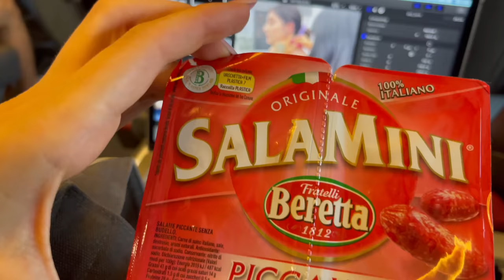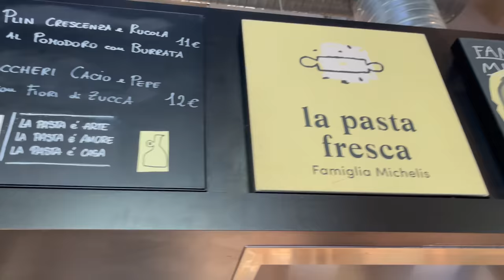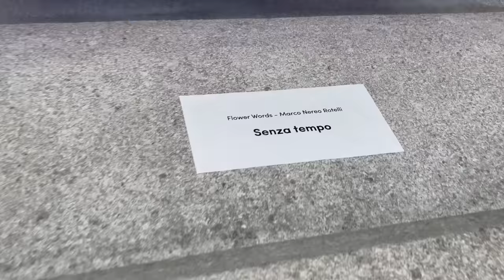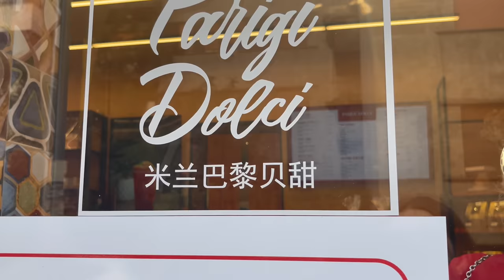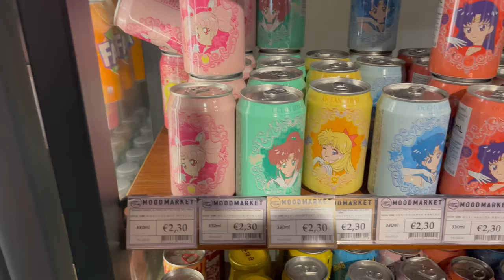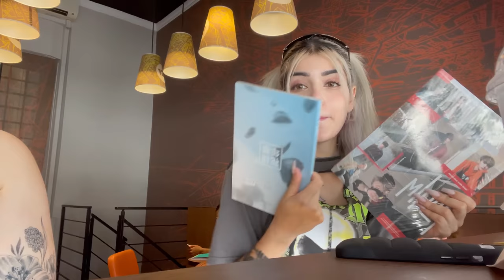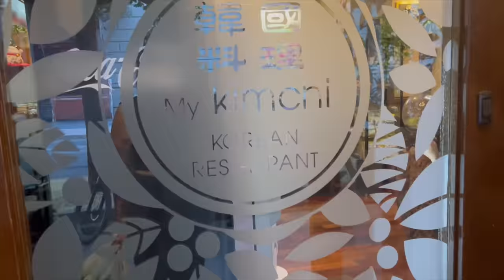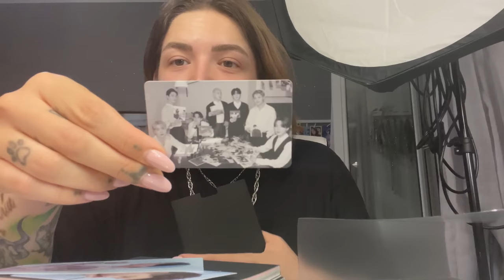CI HANNO SCAMMATE A MILANO, PIÙ VOLTE!!😭 | 3 Days Vlog